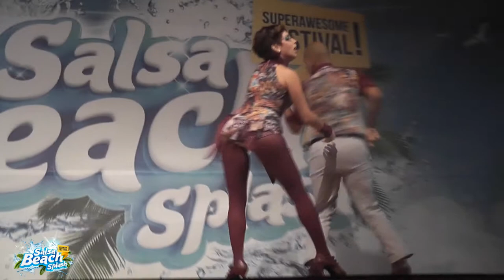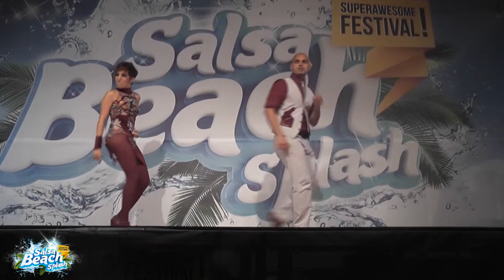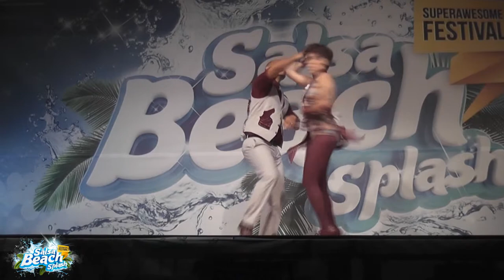Burju and Victor Perez